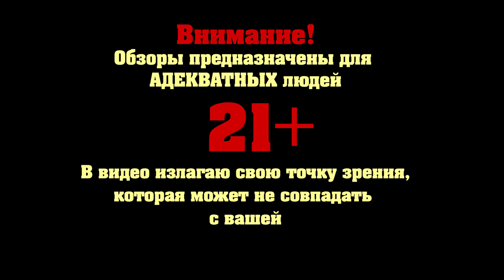Почему "Человек-Паук: Возвращение домой" ХУЖЕ старого Паука (обзор фильма)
Электронные кошельки для желающих поддержать проект:
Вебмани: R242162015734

Человек паук Возвращение домой